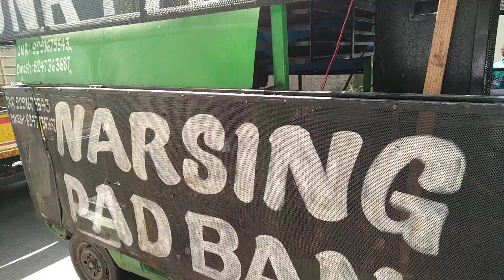Narasing hyd jnr pad band 9291675543(7)